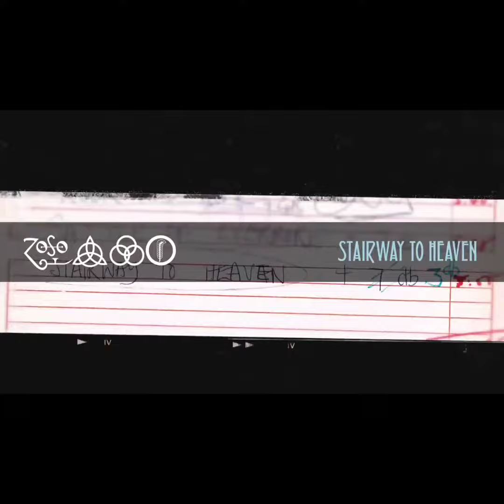November 3, 2022